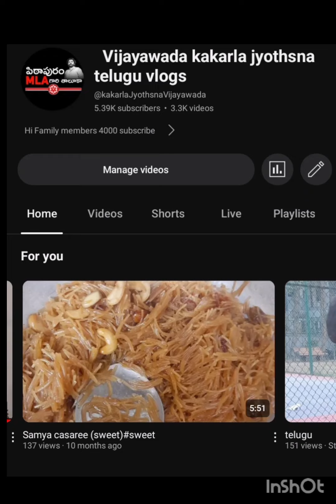🔱 *SPARKLE WINGS*💕Exclusive Kanchi organza partten Long Frock with Contrast Kanchi Border#trending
🔱 *SPARKLE WINGS** 💕

💕Exclusive Kanchi organza  partten Long Frock with Contrast Kanchi Border with Design💕

💖Designer Yoke with heavy Embroidery bunch and  Butties with trendy  frilled Hands💖

 *Sizes* ➡️ *S, M, L, Xl, XXL*

 *price 1599+$*

 *DUPATTA PRICE EXTRA*🌹🌹